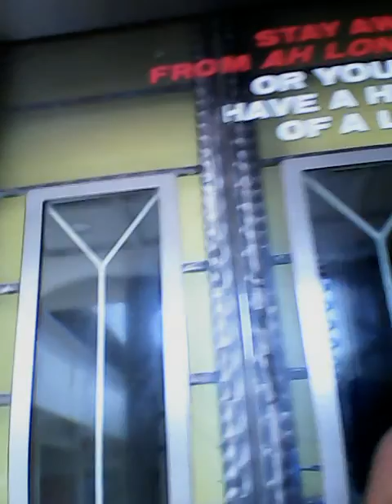A short vlog